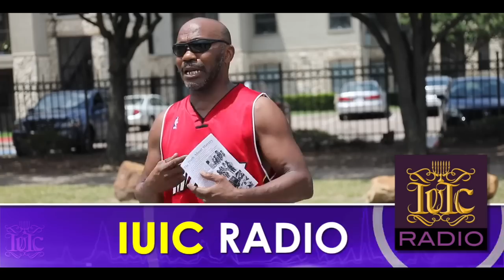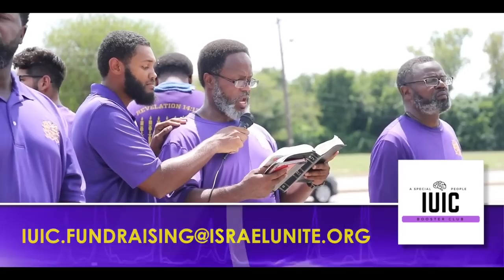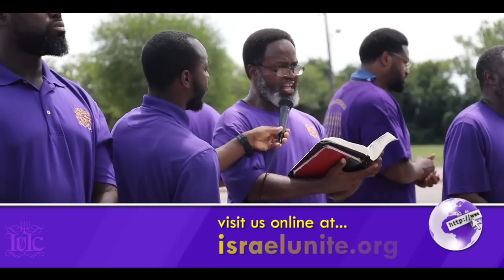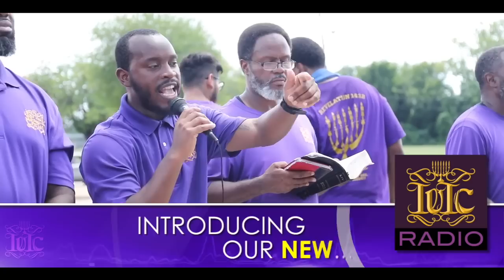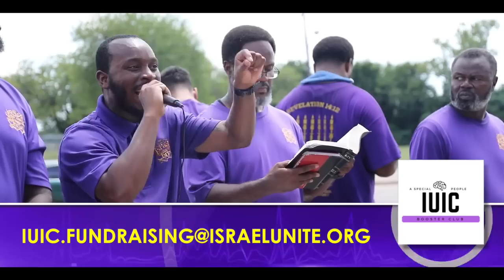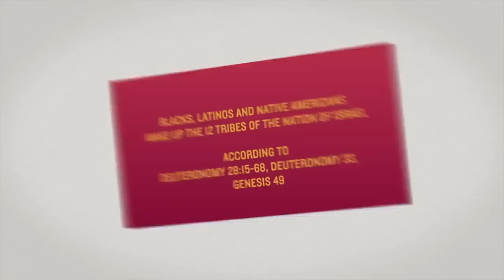The Israelites: I'm Speaking to The Demon Inside of You Sis...IUIC